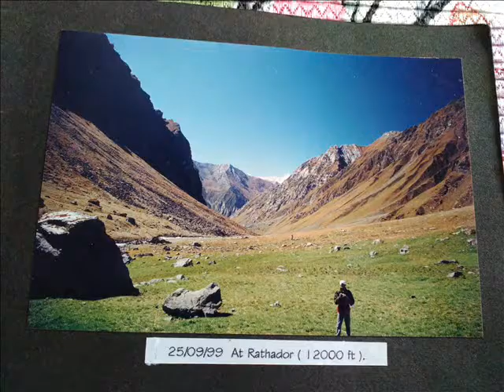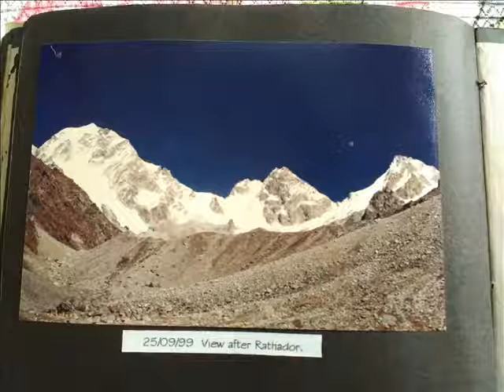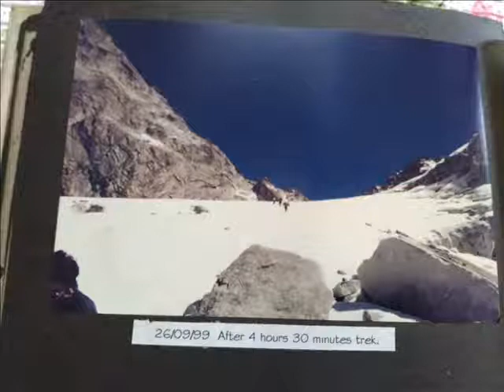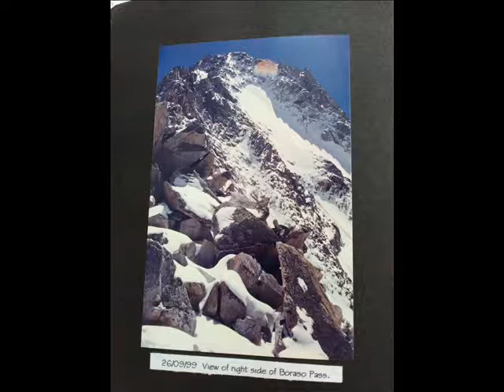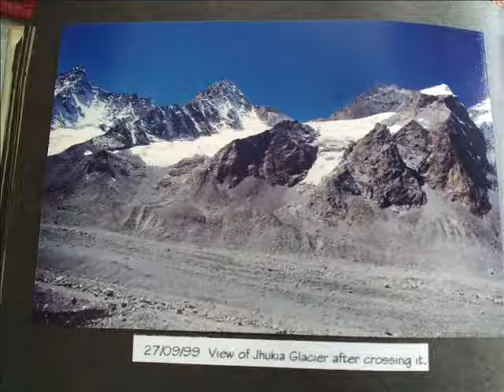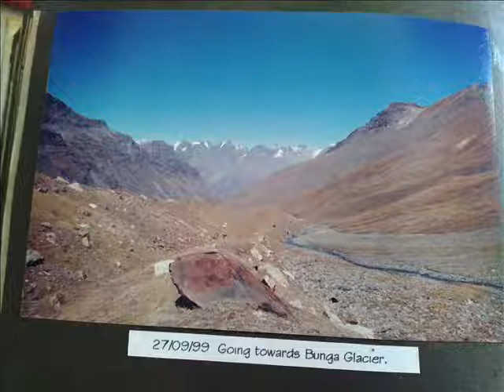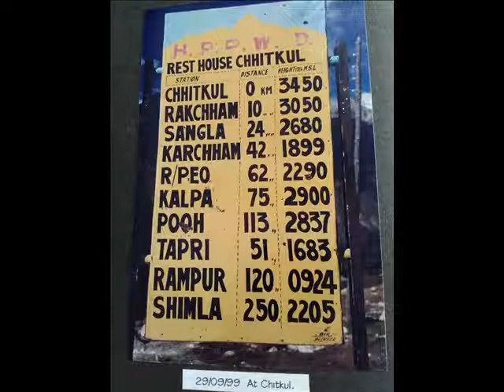Dil me ho tum ankh me tum with original source song " Chirodin e tumi je amar.." A try by VJ